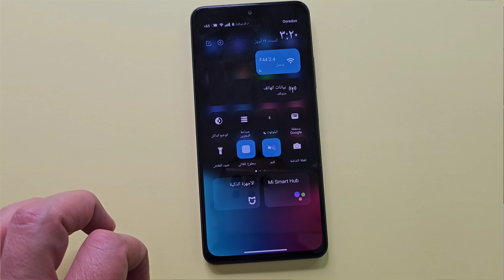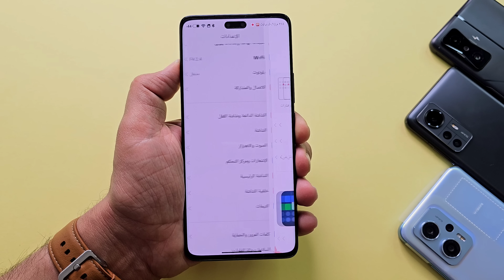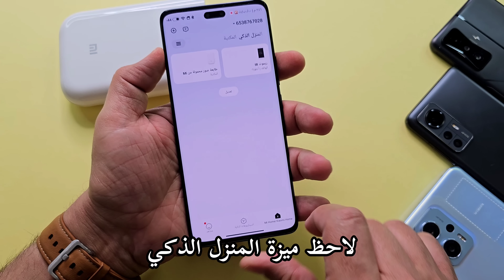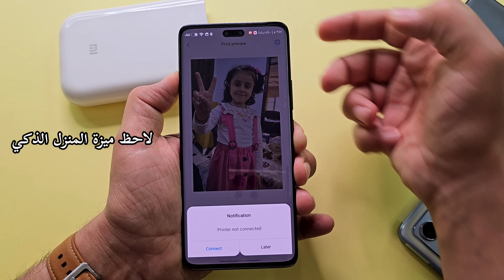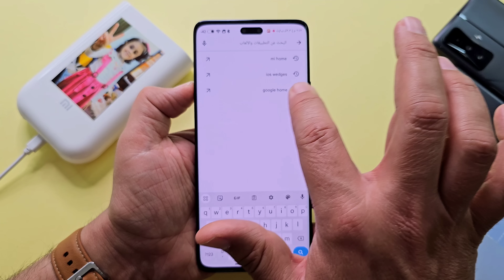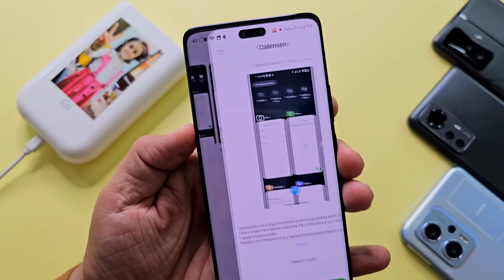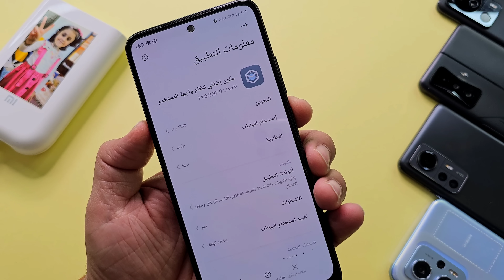تحديث مركز تحكم MIUI 14 مع الإضافات الجديدة للأجهزة الذكية مع التجربة 🔥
تثبيت مركز تحكم شاومي تحديث واجهة MIUI 14 مع اضافات جديدة للأجهزة الذكية وطريقة استخدامها على جهاز الشاومي , كونترول سنتر MIUI 14 شاومي ريدمي بوكو , CONTROL CENTER MIUI 14

يجب أن يكون لديك تطبيق التيليجرام حتى تستطيع تحميل التطبيقات والتحديثات من القناة لجهازك الموبايل 🌹
تحميل مركز تحكم miui 14 وبث الشاشة ✌️
للشراء  من موقع علي اكسبرس AliExpress